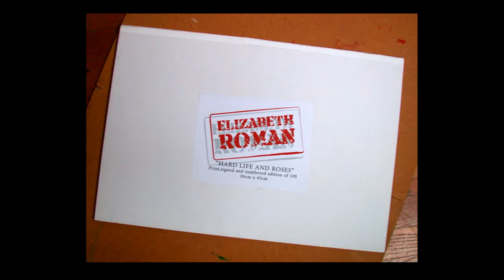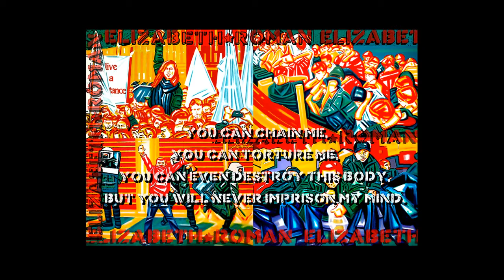Elizabeth Roman Urban Art "Wild World"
Today my work and my artistic intent are strongly influenced by street art in which its artistic approach has a recurrent social and political message. Following my own artistic way and beliefs, I find myself being more and more challenged by these street artists and by their socially involved militant mind. Nowadays my artistic vision and my state of mind takes me to pervade my work with this context prevailing in the street art which reminds me of the state of mind of Mexican muralists and their social engagement, "The art  leaves its aesthetic roll to take a protest, reflection and critical intention towards different society highlights".